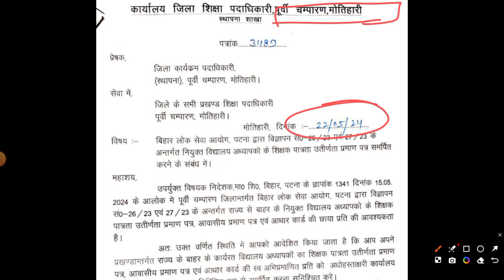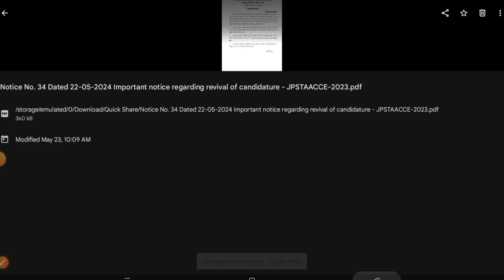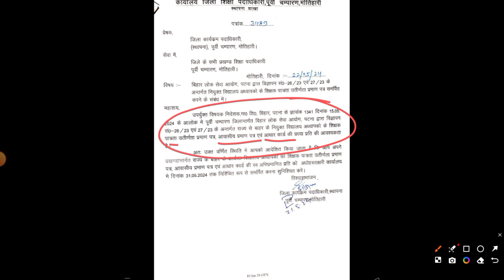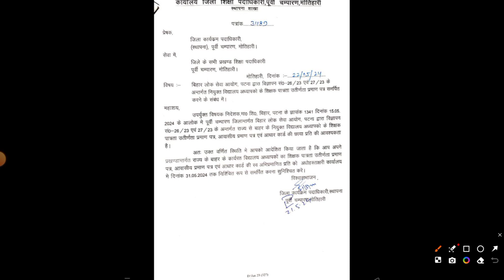BPSC TRE 3.0 NEWS | BPSC TRE NEWS UPDATE 2024 | BPSC TEACHER RECRUITMENT RULE UPDATE | MITHUN SINGH